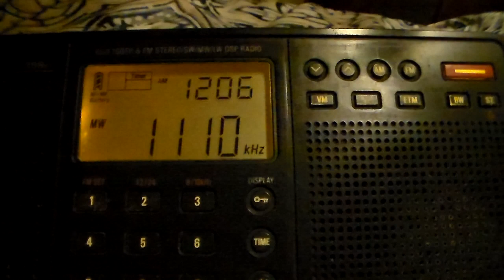1110 WTIS Tampa, Florida